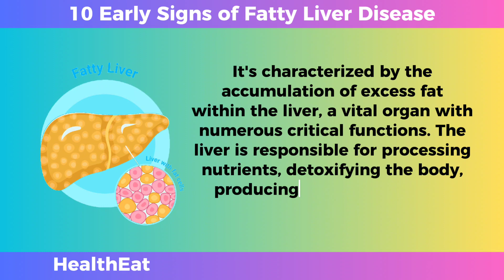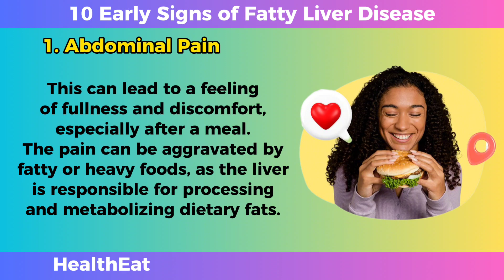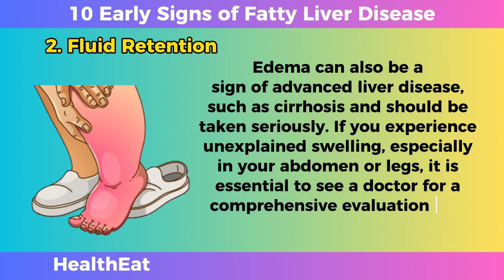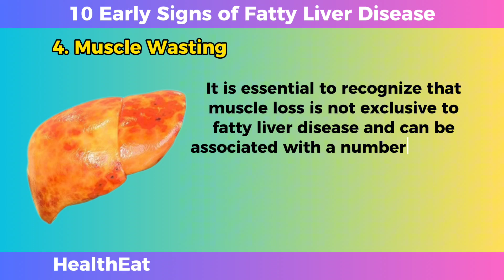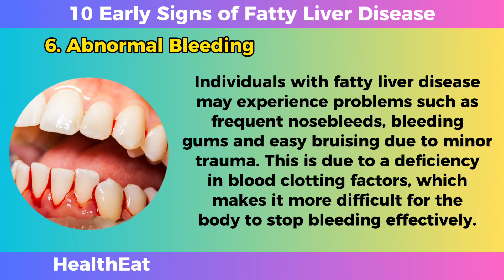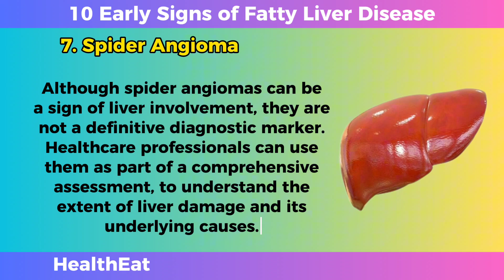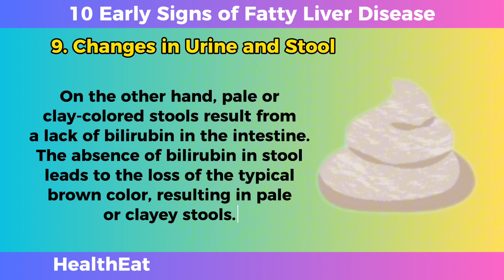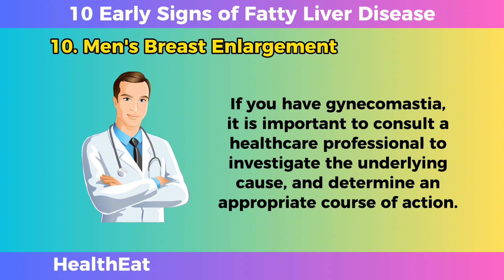10 Early Signs That You Have Fatty Liver Disease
10 Early Signs That You Have Fatty Liver Disease

Fatty  Liver Disease, medically known as Non-Alcoholic Fatty Liver Disease (NAFLD) is a prevalent and often underestimated medical condition. It's characterized by the accumulation of excess fat within the liver, a vital organ with numerous critical functions. The liver is responsible for processing nutrients, detoxifying the body, producing essential proteins and regulating metabolism. When fat infiltrates this organ in excessive amounts it can set the stage for a cascade of health complications, including liver inflammation, scarring (fibrosis) and in severe cases, cirrhosis. Recognizing the early signs of Fatty Liver Disease is crucial for its management and prevention.